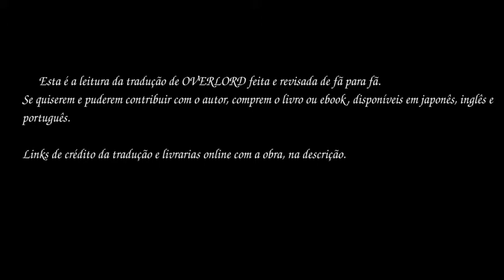Overlord V01-19 (O Governante da Morte - Parte2)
Overlord - Volume 01
O Governante da Morte - Parte 2